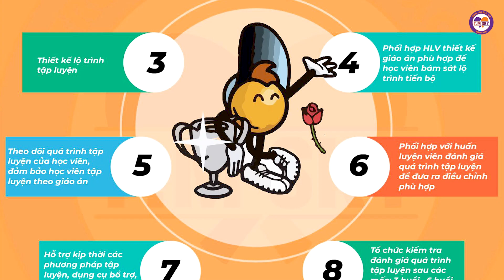Giới thiệu Trung Tâm Đào Tạo Bóng Bàn T.M SKY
Trung Tâm Đào Tạo Bóng Bàn T.M SKY nằm tại địa chỉ số 1 đường Nguyễn Thông, Phường 9, Quận 3, TPHCM (nằm trong Ga Sài Gòn). Trung Tâm là nơi chuyên đào tạo bóng bàn cho mọi độ tuổi và trình độ. Với tâm huyết trở thành đơn vị đào tạo bóng bàn hàng đầu, đội ngũ HLV giàu kinh nghiệm của T.M SKY luôn đáp ứng nhu cầu tập luyện của các học viên.

Kênh giải trí về bóng bàn - Giúp các bạn trẻ cải thiện những kỹ năng bóng bàn một cách nhanh chóng, hiệu quả qua những video cụ thể, sinh động.
🚩Mua dụng cụ, phụ kiện bóng bàn tại Bóng bàn TV Shop
[SERIES: 5 PHÚT BÍ THUẬT BÓNG BÀN - TRAILER]
😔Bạn đã luyện tập nhiều năm nhưng vẫn nhiều lần thất bại
 vì những cú đánh đầy kỹ xảo của đối thủ? Hay bạn chưa tìm
được những kỹ thuật thích hợp để cải thiện khả năng chơi
 bóng bàn?

😃ĐỪNG LO! BÓNG BÀN TV sẽ giúp bạn đánh đâu thắng đó
  qua chuỗi series “5 PHÚT BÍ THUẬT BÓNG BÀN”

👉Đây là chương trình dành cho các bạn đã bắt đầu cầm vợt từ
 2 năm trở lên. Chỉ với 5 phút mỗi video nhưng BÓNG BÀN TV
chắc chắn sẽ giúp bạn tìm thấy những kỹ năng, kỹ xảo cần thiết
để hạ gục được những đòn đánh đầy mánh khóe của đối thủ,
đảm bảo các bạn sẽ tiến bộ nhanh, đúng quỹ đạo và đạt kết quả
tốt nhất. Đặc biệt là chương trình này hoàn toàn miễn phí.

👉Các bạn có ít hơn 2 năm kinh nghiệm thì cũng đừng lo nhé vì BÓNG BÀN TV
kênh Yeahpingpong để đón theo dõi những tập dành riêng cho mình.

👉Đội ngũ xây dựng series “5 phút bí thuật bóng bàn” vô cùng
chất lượng, không ai khác chính là những HLV đẳng cấp quốc gia,
kiện tướng bóng bàn Việt Nam như: Thầy Nguyễn Minh Thơ, Thầy
Nguyễn Huỳnh Minh Hiếu,... và những bộ tài liệu cực kỳ uy tín như:
Table Tennis with Timo Boll, Giáo trình Larry Hodges, .

Youtube của nhà Bóng Bàn TV để đón chờ series đầy hấp dẫn này nhé!